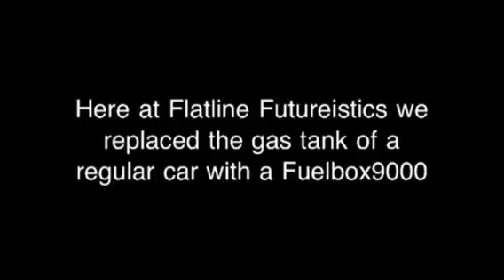Nobody's Perfect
Fgofdfghtdhhn